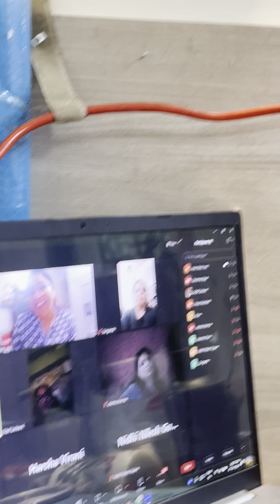Testimonial on immerse Earth Aroma online candle making class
Students reviews on our online Botanical candle making class